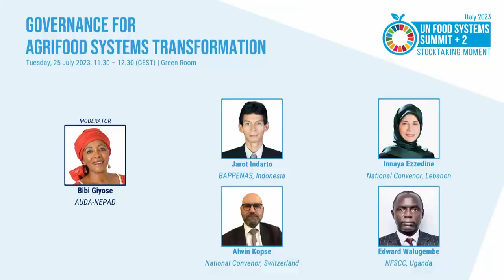UNFSS+2 Governance for Food Systems Transformation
National leaders shared key challenges and next steps in their journeys to address governance issues, to ensure effective support and participation of food system stakeholders. Over 120 countries developed national food system pathways as part of the UNFSS in 2021. While many are now moving towards implementation, several governance bottlenecks are preventing consensus and contribution across society for collective action, leading to a gap between policy expectations and their outcomes on the ground. Participants had the chance to collectively reflect on opportunities to develop more inclusive and effective governance.